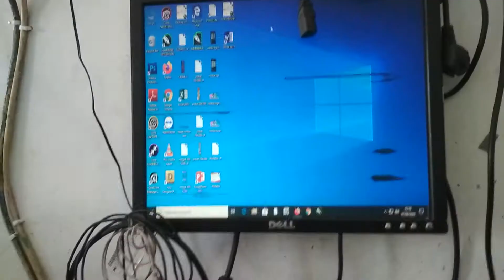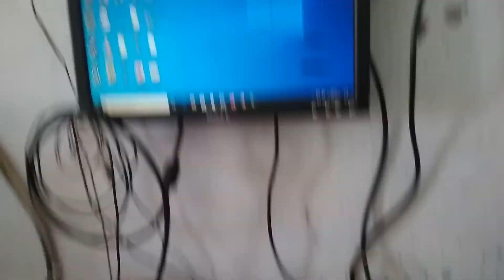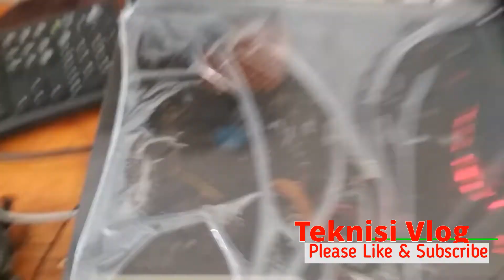MEMPERBAIKI KOMPUTER YANG SERING MATI SENDIRI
pada video ini teknisi vlog akan mencoba memperbaiki komputer yang sering mati sendiri secara tiba-tiba.
hal ini bisa diakibatkan berbagai faktor, salah satunya karena overheat pada prosessor yang diakibatkan fan cooler pada komputer mengalami masalah seperti mati, perputarannya sudah lemah, kotor dan lain sebagainya.
memperbaiki komputer yang sering mati tiba-tiba bisa kita analisis terlebih dahulu, apakah ini kerusakan pada hardware atau softwarenya.
pada kasus ini komputer tiba-tiba blue screen dan sesaat kemudian langsung mati.
kemudian bagaimana cara mengatasi permasalahan ini? cek videonya.